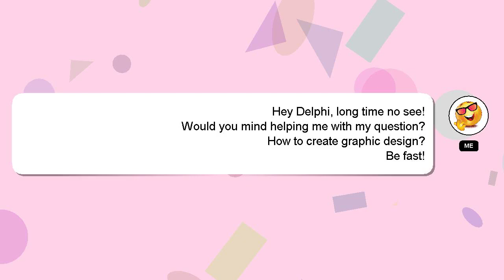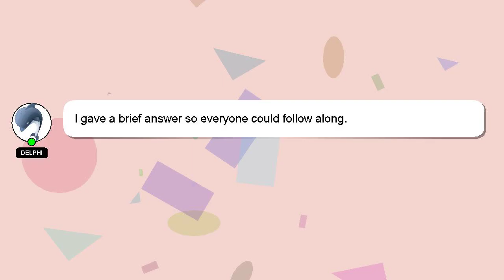How to create graphic design?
A brief introduction of myself, Good day, I am Delphi. I can assist you in answering your queries. - How to create graphic design?

If you require more detailed information, please don't hesitate to comment or chat with me. Providing an answer will be acknowledged and appreciated with a 'heart' from me.

*2 What we are experimenting :*